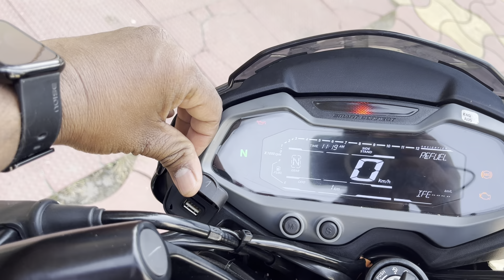2024 New Updated Model Bajaj Pulsar NS 200 Black LED Headlight With Bluetooth Navigation Review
2024 New Updated Model Bajaj Pulsar NS 200 Black LED Headlight With Bluetooth Navigation Review

Showroom Details :-

Raunaq Bajaj
Near Kokar chowk ranchi jharkhand 834001

Ns 200
Ns 200 2024 Model
Ns 200 new model
Ns 200 Review
Ns 200 price
Ns 200 price 2024
Ns 200 Review 2024
Ns 200 Review in Hindi
Ns 200 Black colour
Ns 200 colours 2024
Ns 200 bs6
Ns 200 exhaust sound
Ns 200 white colour
Ns 200 2024
Ns200 Review
Ns 200 black colour 2024
Ns200 grey
Ns200 grey colour
Ns200 gear
Ns200 pulsar
Ns200 pulsar 2024
Ns200 price
Ns200 price 2024
Pulsar Ns 200 review 2024
Pulsar Ns 200 review in hindi
Pulsar ns200 price
Pulsar Ns 200 Price 2024
Pulsar Ns 200 on road Price
Pulsar Ns 200 red colour
Pulsar Ns 200 new colour 2024
Pulsar Ns 200 colours 2024
Pulsar ns200 grey colour
Pulsar ns 200 grey